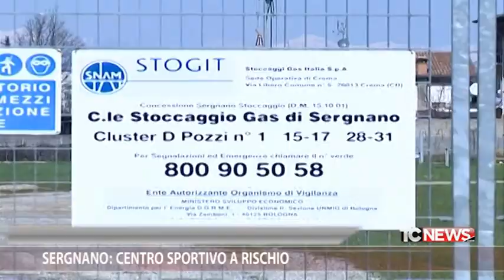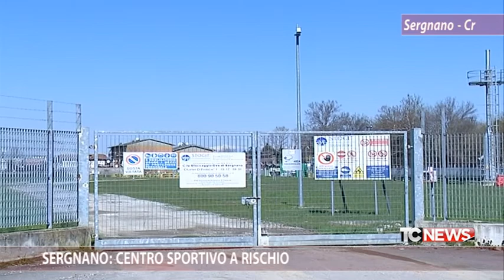SERGNANO: CENTRO SPORTIVO A RISCHIO